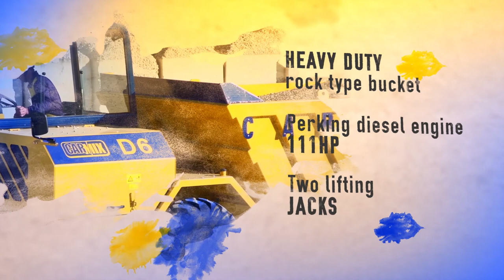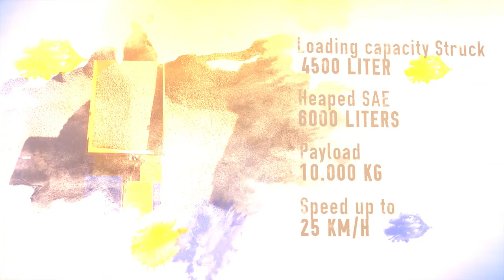Carmix Dumper D6: agile, powerful and versatile 4x4x4 off-road dumper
Stability and power for greater agility, maximum working safety and 360° visibility: Carmix Dumper D6 is the off-road dumper by Metalgalante Carmix, that can meet from the simplest to the most demanding jobsite requirements. Enjoy this short video and discover it!